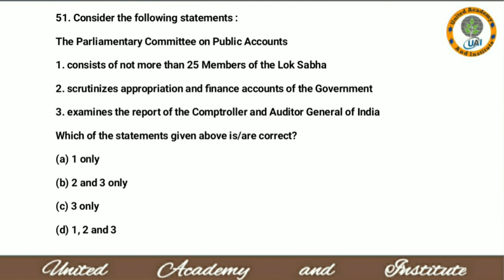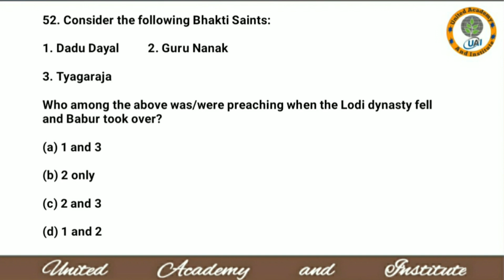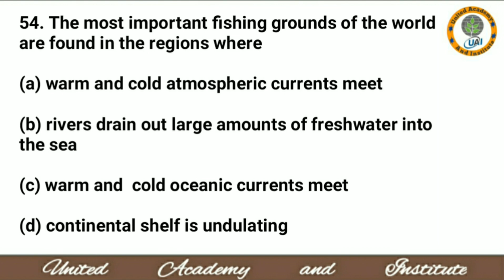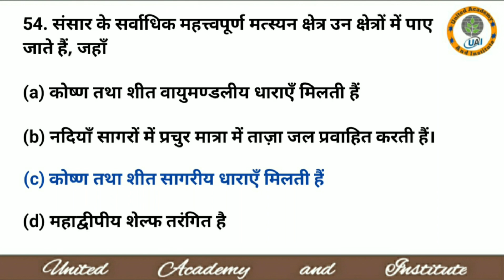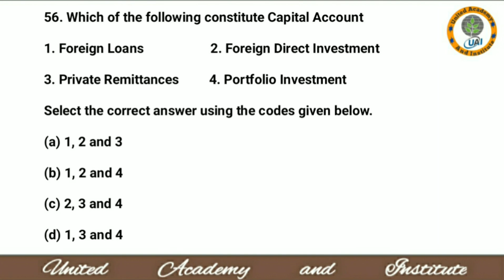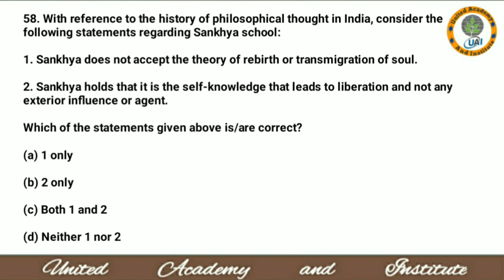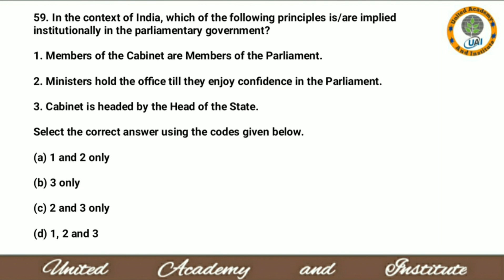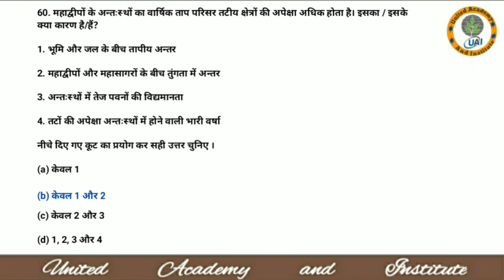UPSC IAS PT 2013(6)| Previous Year Question Paper 2013| United Academy and Institute| UPSC IAS Exam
Stream: smarturl.it/HothamMusic
Music supported by backgroundmusicwithoutlimitations @Background Music Without Limitations